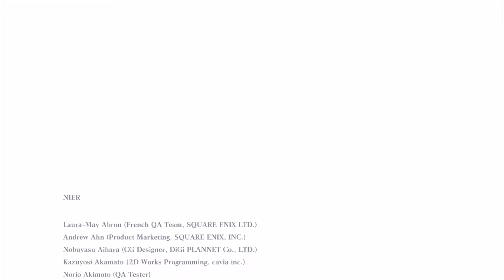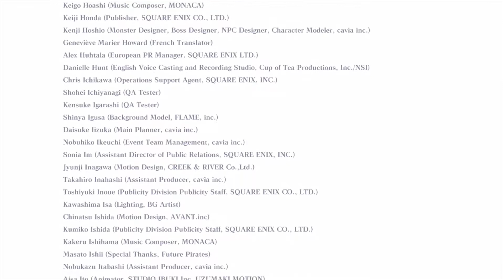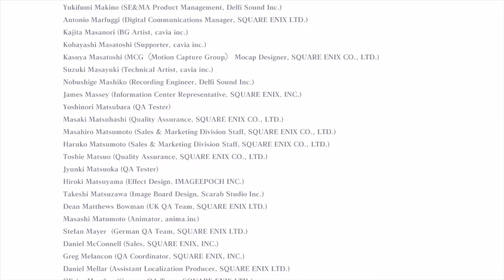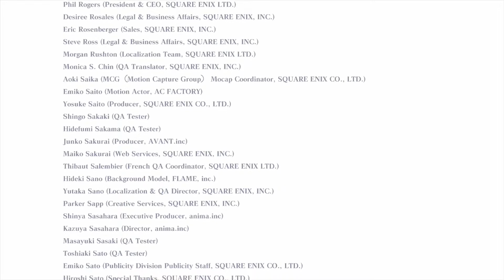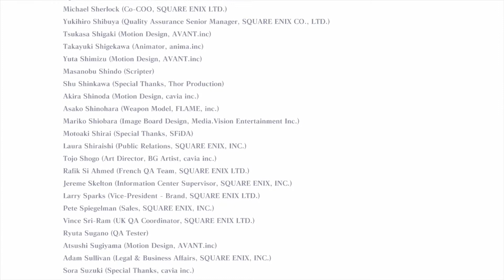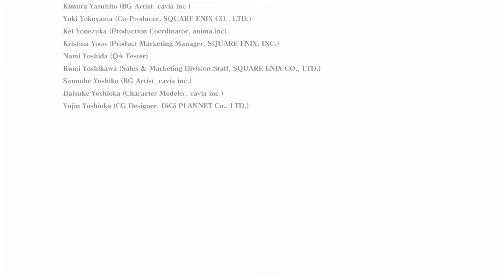[XBOX 360] Nier en español - Final B